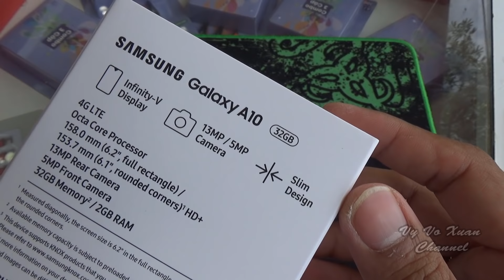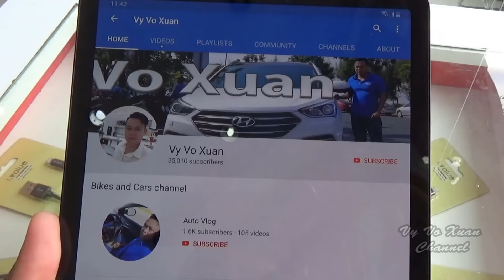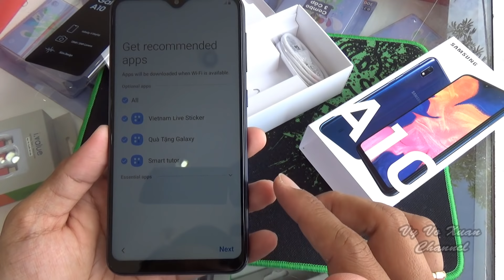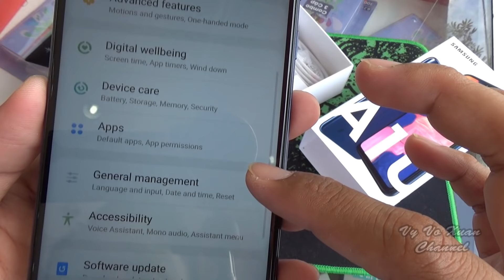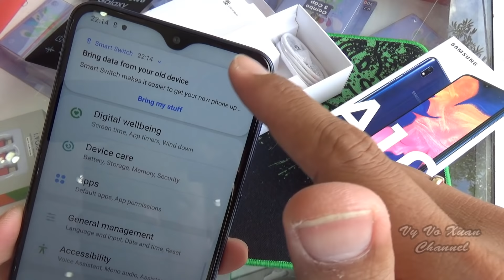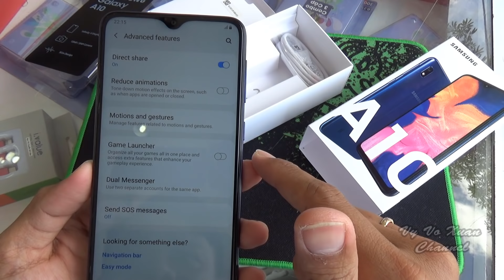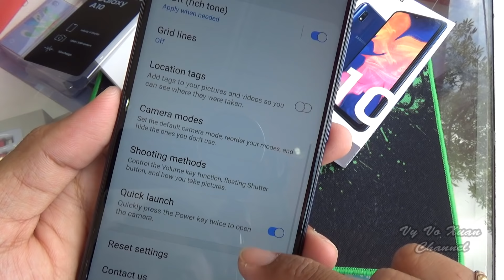Samsung Galaxy A10 Blue color unboxing